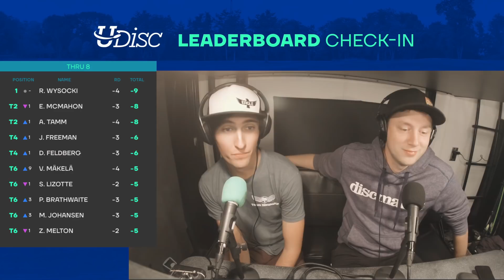2019 DDGC | R2F9 | McMahon, Wysocki, Conrad, Tamm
You're watching Disc Golf coverage of the Men's Second Round Lead Card at the 2019 Delaware Disc Golf Challenge. This is the 5th of 6 stops on the PDGA National Tour.

Card:
Eagle McMahon
Ricky Wysocki
James Conrad
Albert Tamm
Mike Moser

Crush Boy Commentary:
Simon Lizotte & Eagle McMahon

Course:
Iron Hill DGC | Newark, DE